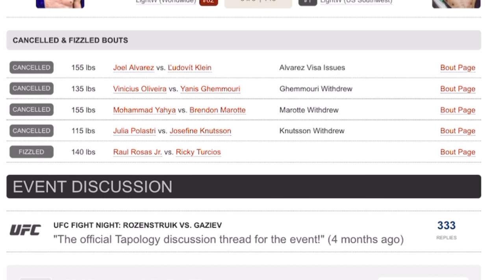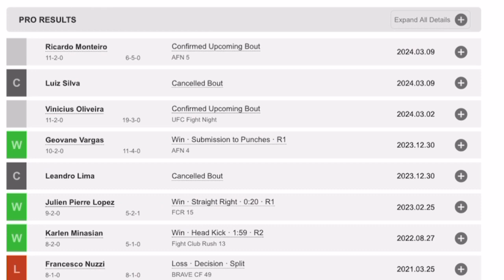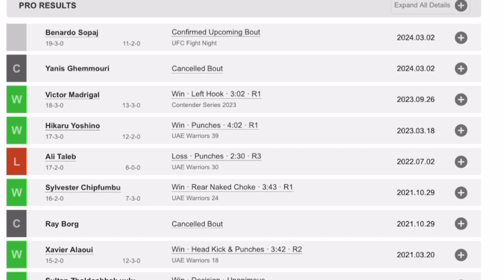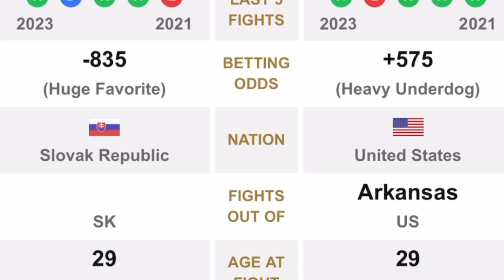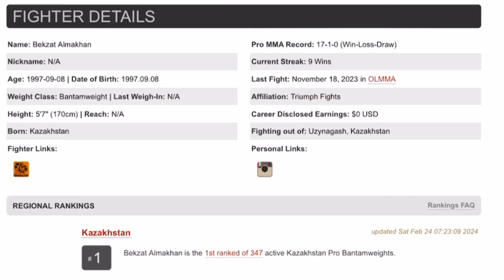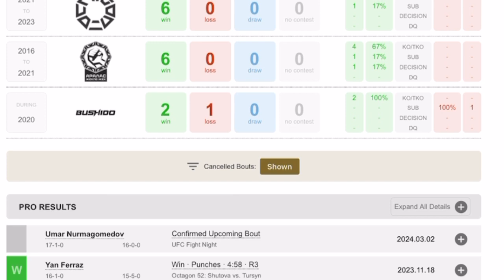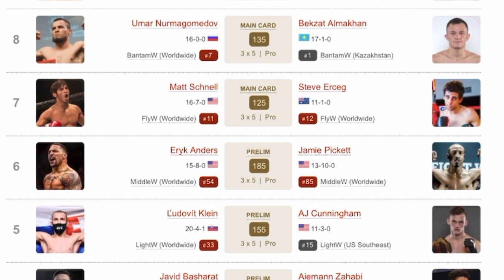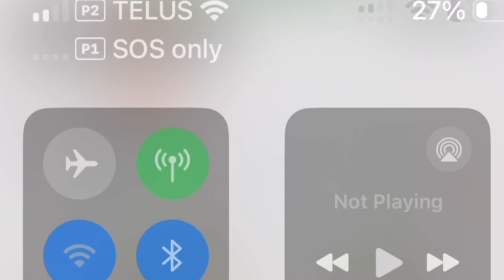UFC Fight Night Rozenstruik Vs Gaziev Full Card Breakdown And Detailed Predictions UFC Vegas 87